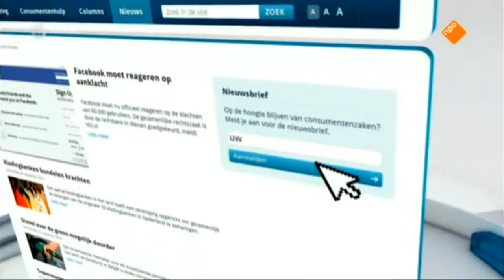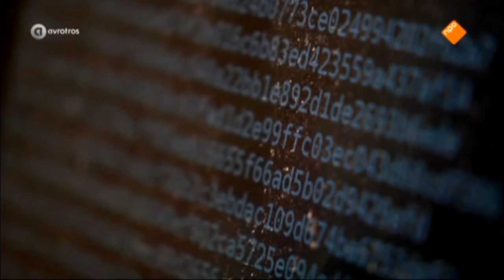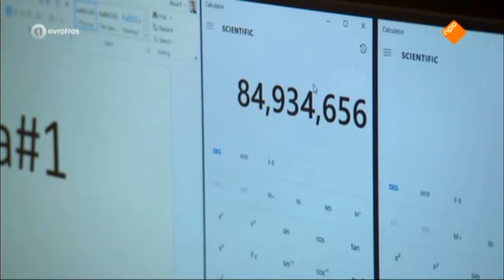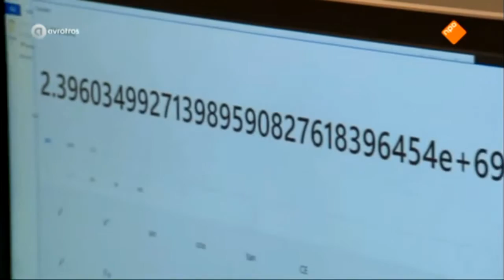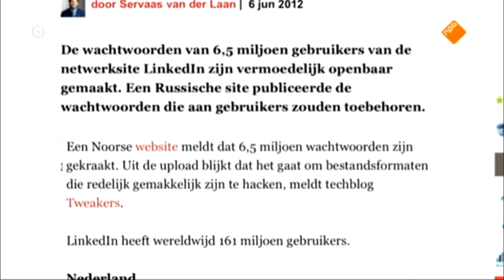Radar - Verander je wachtwoord dag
Deel van de Radar uitzending 'Verander je wachtwoord dag'.